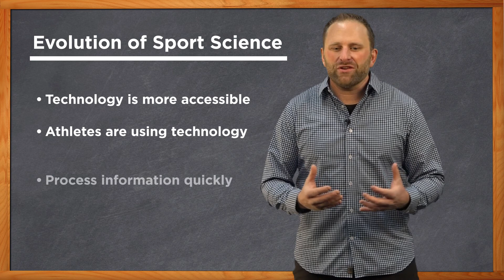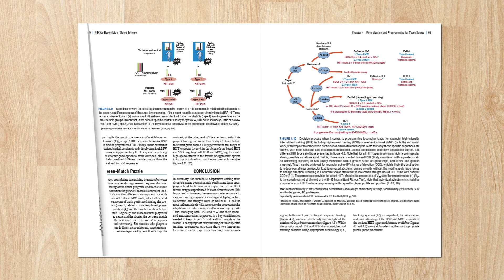See the evolution of sport science with NSCA's Essentials of Sport Science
The potential for applying science to sport training and sport performance is vast. There is a demand for sport scientists who can collect and convert data into valuable information—information that drives decision making and directly influences performance outcomes. To address this growing need, the world-renowned National Strength and Conditioning Association developed the Certified Performance and Sport Scientist (CPSS) certification, along with the must-have reference for anyone in the field.

NSCA’s Essentials of Sport Science provides the most contemporary and comprehensive overview of the field of sport science and the role of the sport scientist. It is a primary preparation resource for the Certified Performance and Sport Scientist (CPSS) certification exam.